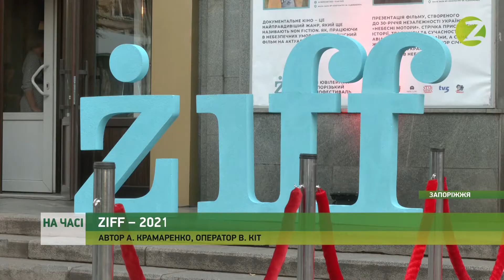На часі - У місті відгримів п’ятий Запорізький кінофестиваль ZIFF - 20.09.2021